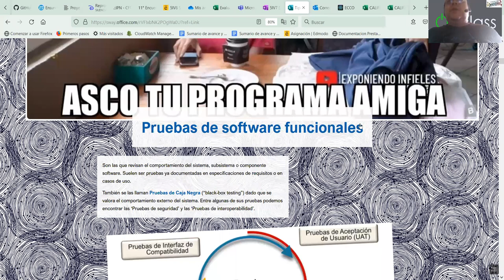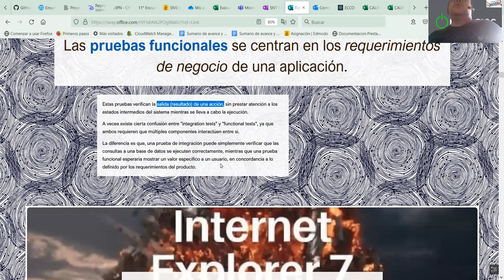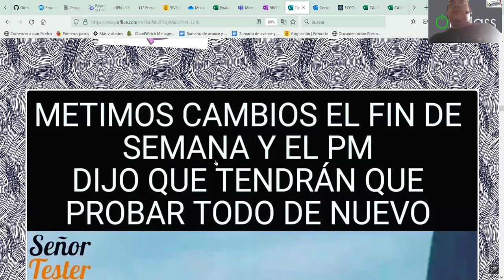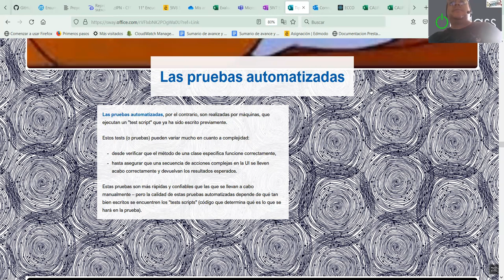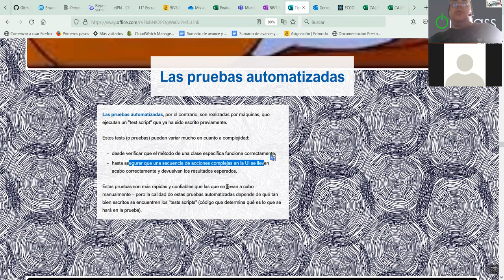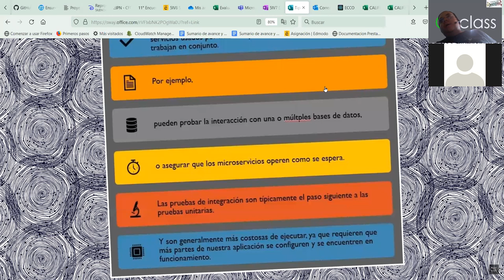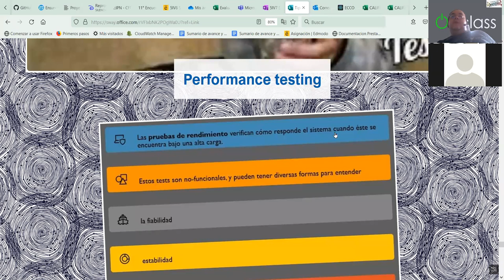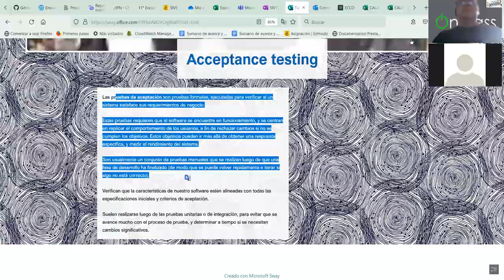Sesión 12 LPTI III Tipos de Pruebas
Explicación de cuales son los tipos de pruebas para el software con memes.